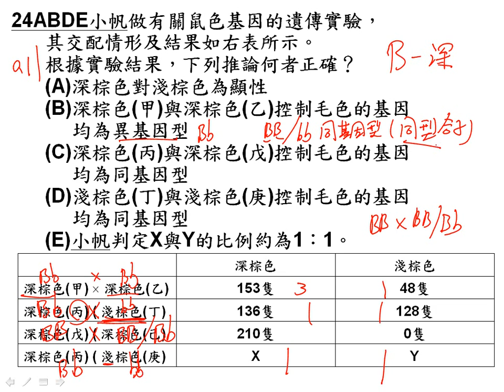高二第二次段考檢討 24二公